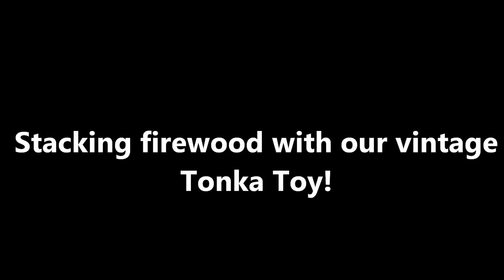Stacking Firewood With Our Vintage Tonka Toy (JCB)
Think big if you have a big old house that needs heating. Buy in bulk and save a fortune. This is our stock of firewood being stored in one of our barns with our old digger..